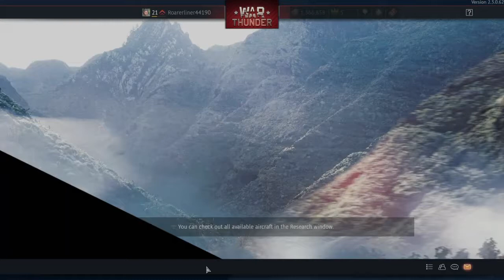Matilda Hedgehog - War Thunder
Hello guys, I'm gonna upload this video